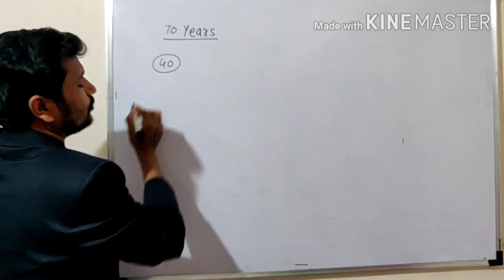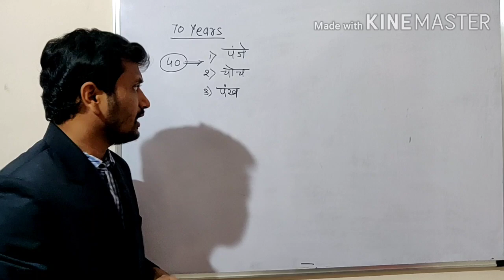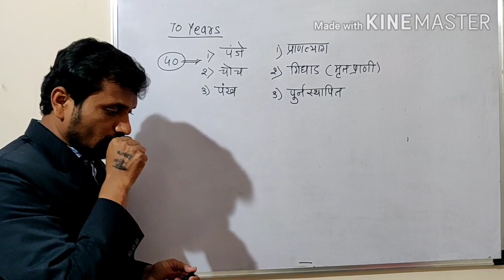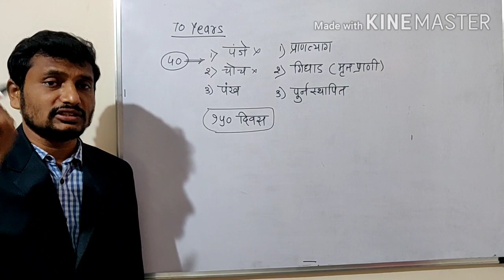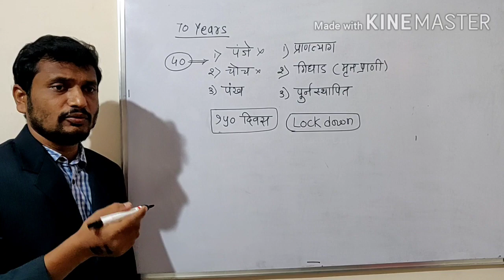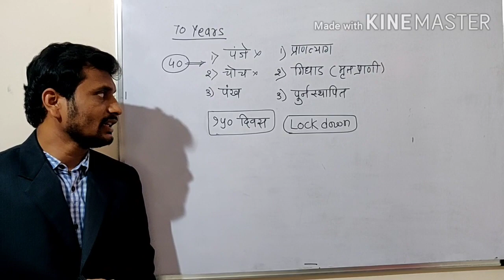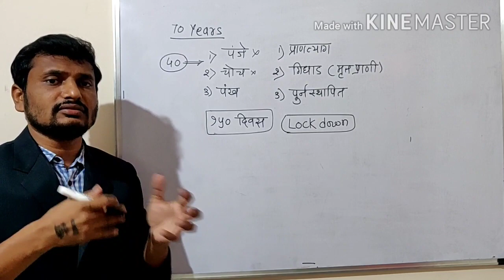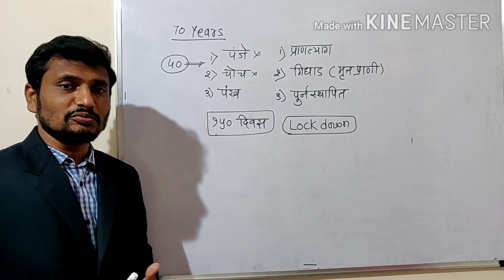MOTIVATION IN LOCKDOWN BY BHOSALE SIR